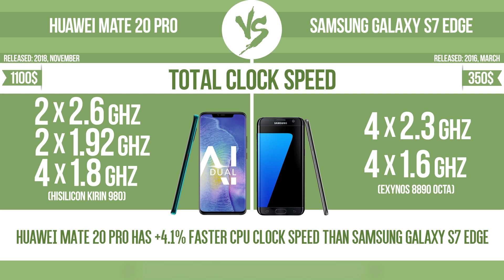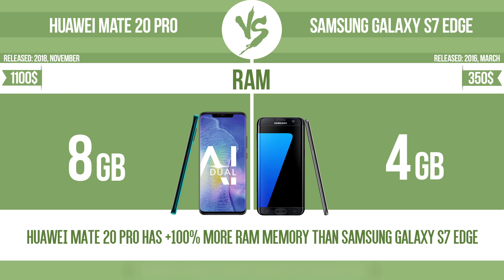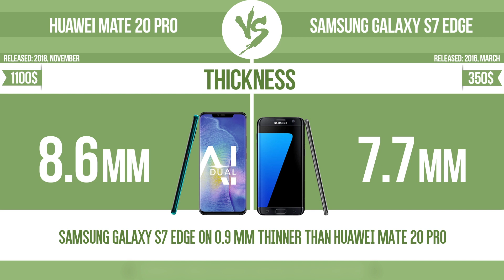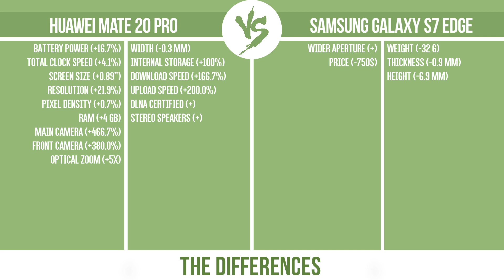Huawei Mate 20 Pro vs Samsung Galaxy S7 edge ✔️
See current devices prices:
Huawei Mate 20 Pro